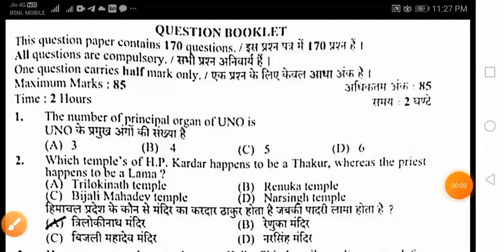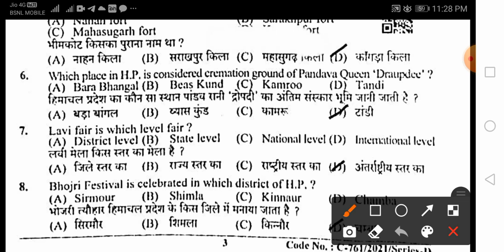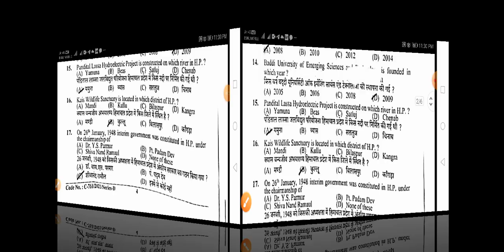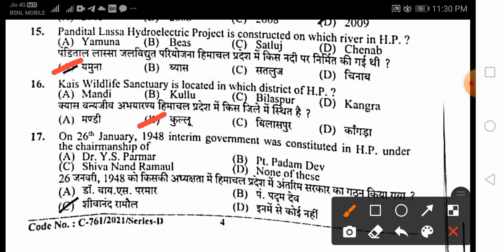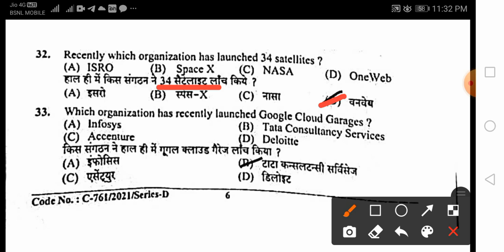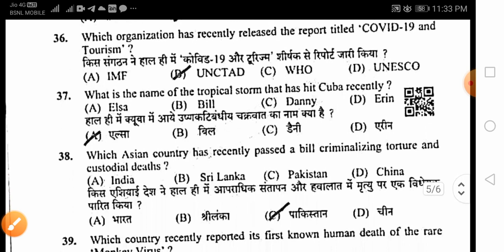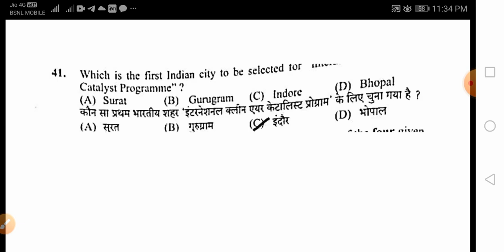🔥HPSSC Hamirpur Hostel Warden - 920 Solved Paper | Hostel Warden - 920 Answer Key | Post Code -920